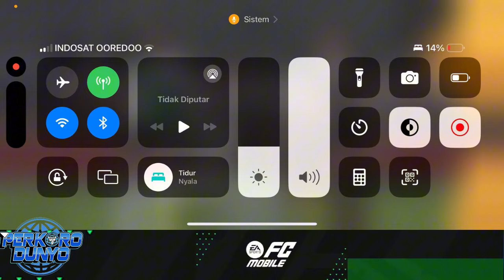CUKUP 10 JUTA DAPET PRIME ICON GG!! DAVID GINOLA PRIME ICON MASIH GG DI META SEKARANG? EA FC MOBILE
CREDITS :
EA SPORTS FC
EA SPORTS
SAPPURIT